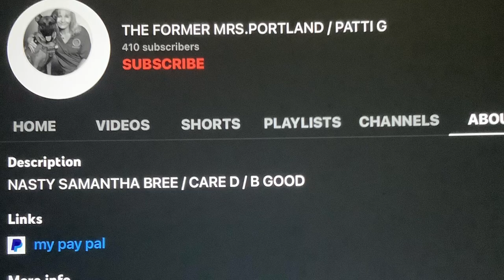Charges Filed Against MRS PORTLAND MrsPortland SamanthaBree CareD # BGood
Mrs PORTLAND aka Kelley Davenport has decided to impersonate  me, and has committed identity theft by using my name and photo as her own.  A  police report was made on  10/28/2022  ,  followed by contact per instructed to the Beaverton Oregon Police .  The police in my jurisdiction followed through with a report to Internet Cyber crimes unit .